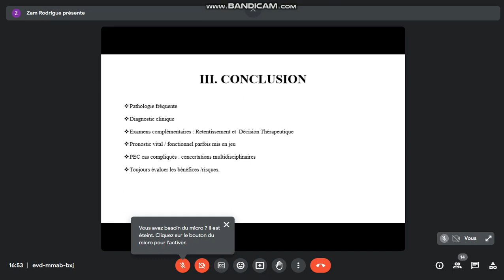HEMANGIOME ET MALFORMATIONS VASCULAIRES 8